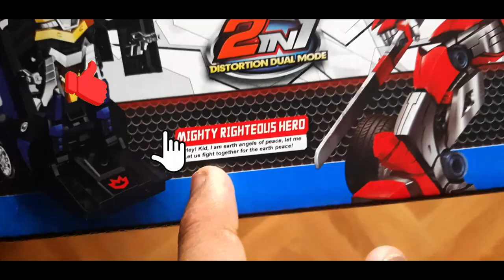Blue Bugatti Veyron Mecha Ares Unboxing | Toy Unbox Toys